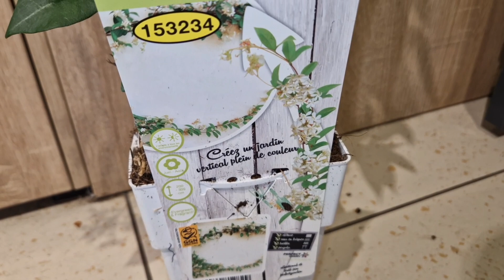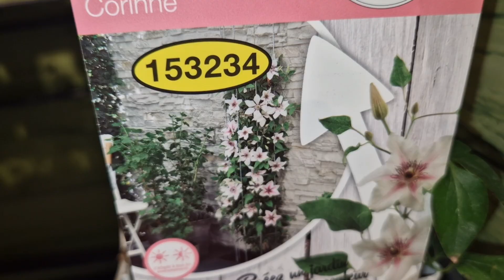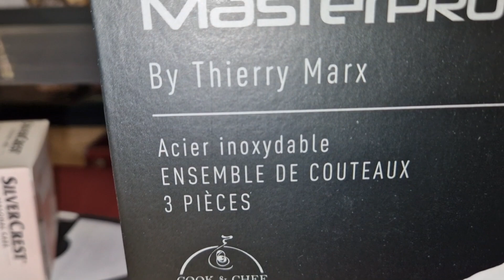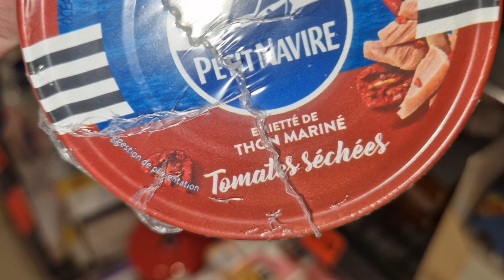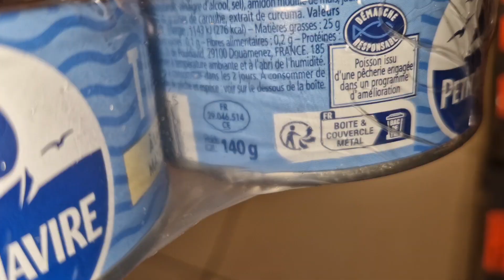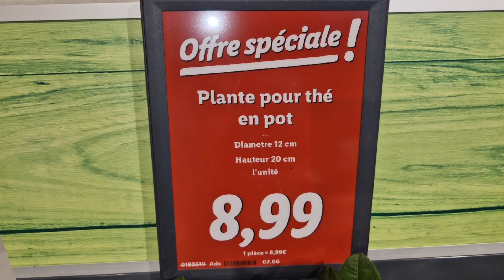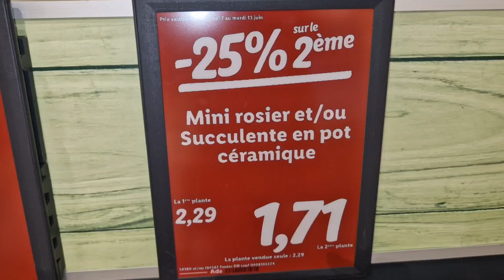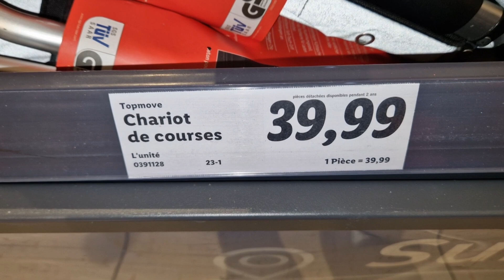ARRIVAGE LIDL 8 JUIN 2023